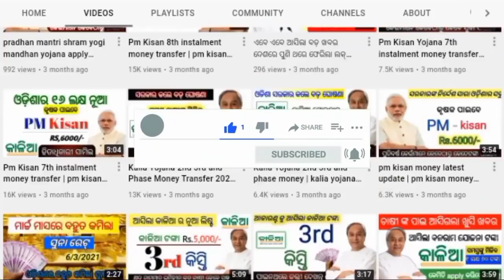Today breaking news | 6 March 2022 ମୁଖ୍ୟ ଖବର | PM kisan yojana | e Shram card 1000